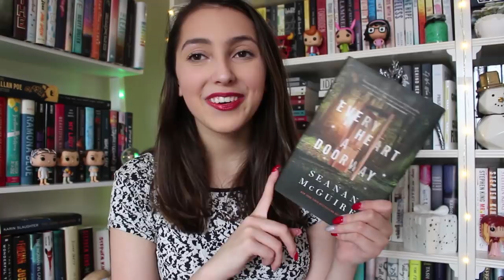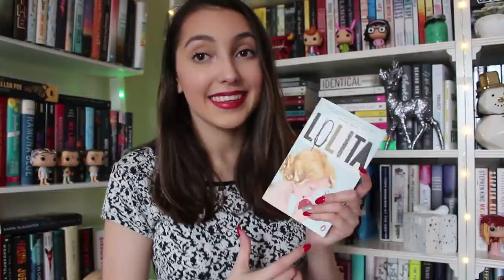books to reread in 2018 //